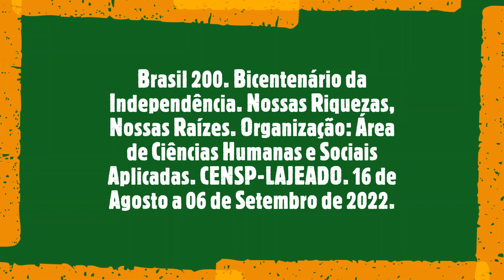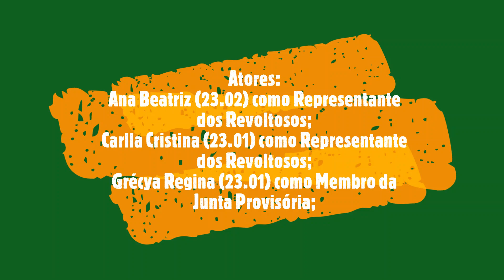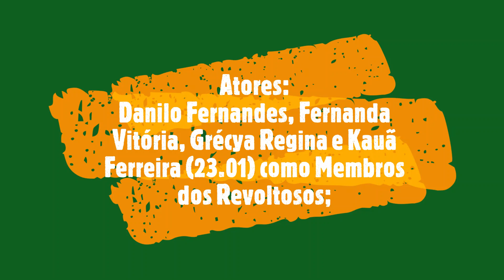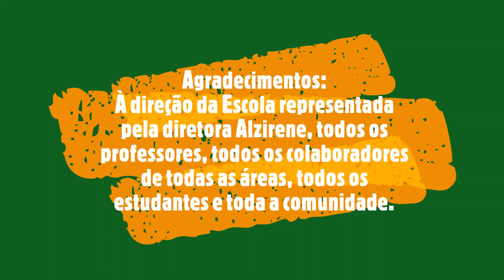Independência do Brasil curta-metragem. Por estudantes.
Este vídeo é o primeiro promovido por Professor Carlos Ribeiro e os estudantes do Colégio Estadual Nossa Senhora da Providência, de Lajeado - Tocantins.